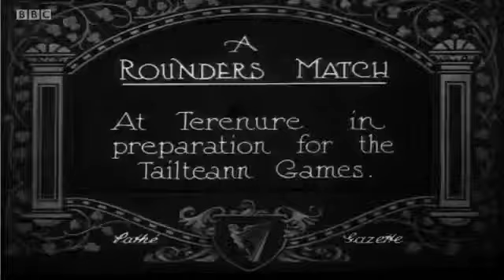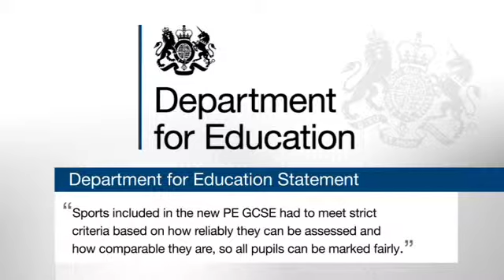BBC Look North 'Save Rounders for the UK'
Rounders has been axed from the PE GCSE exam across the UK.
We want to save it for future generations.